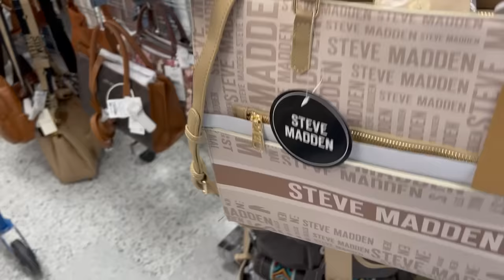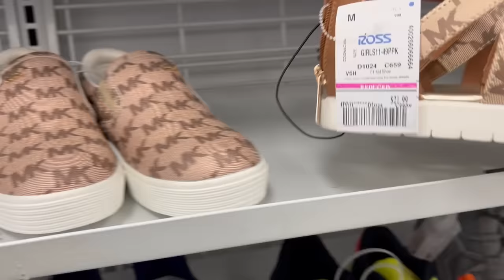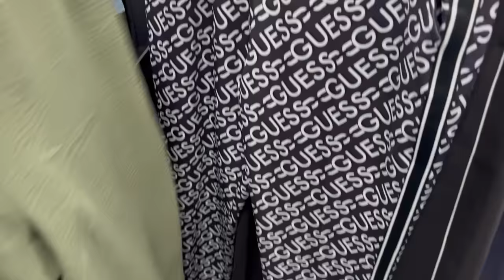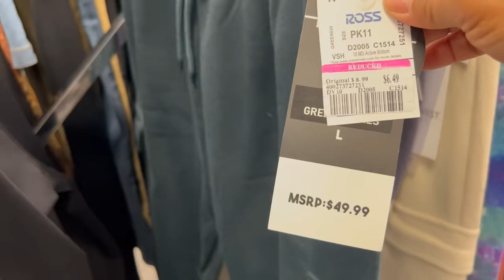ROSS Siempre Tiene Algo Lindo Para Todos😍 Mercancía Para Todos Los Gustos🥰